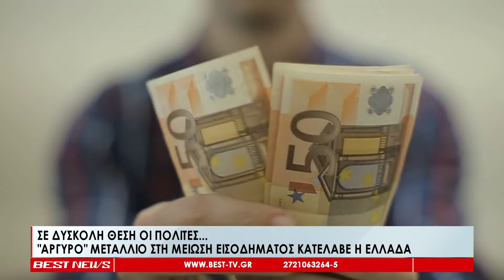Σε δύσκολη θέση οι πολίτες - Αργυρό μετάλλιο στη μείωση εισοδήματος κατέλαβε η Ελλάδα